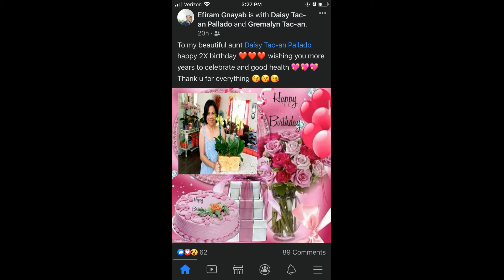Happy Birthday Ate Daisy 2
Prayer of love to a beautiful woman inside and out. May the grace of God continue to pour upon your life and everyone you pray for. With you, always.